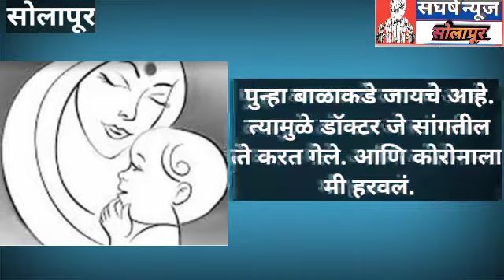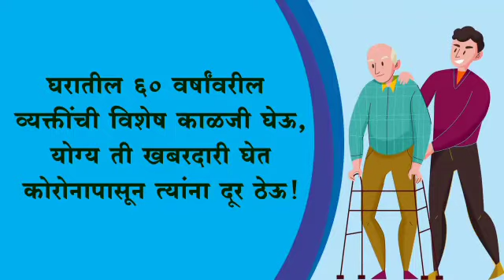सलाम त्या जिद्दी मातेला ! आकरा दिवसात कोरोनावर केली मात.